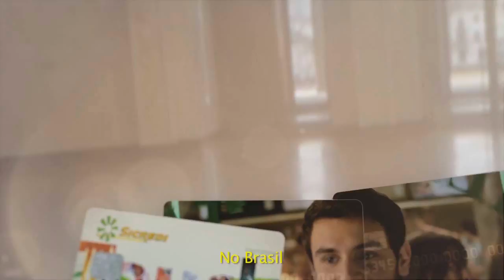CÂMARA DE VEREADORES ENTREGARÁ NESTA SEGUNDA FEIRA O PRÊMIO MULHER CIDADÃ.